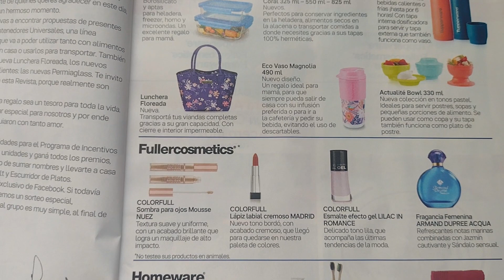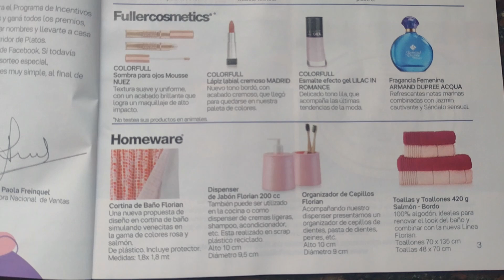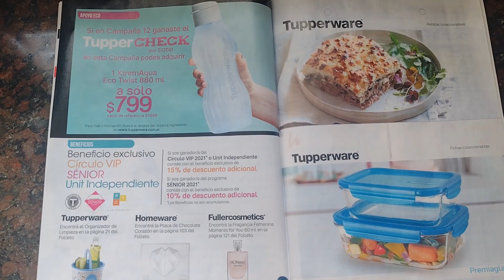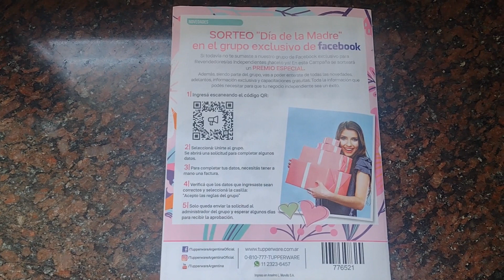El Negocio en tus manos - Tupperware - Campaña 14 - 2022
¡NUEVO! Comprá online en Mi Tienda Virtual Tupperware